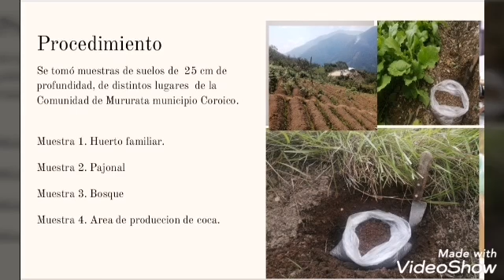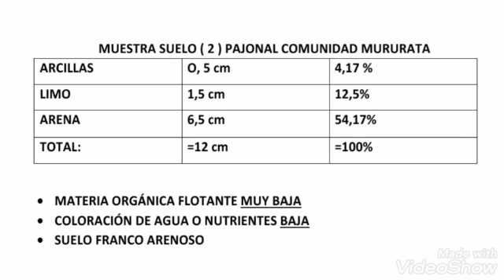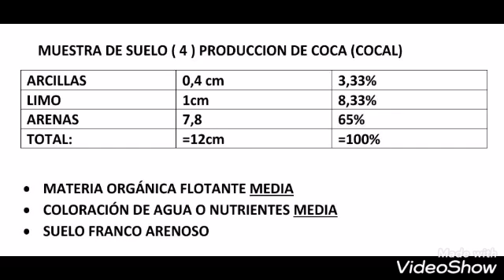Análisis de suelos de forma casera